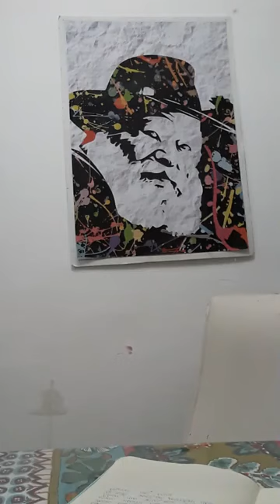Адина Наоми Гоникман | Недельные главы Тазриа - Мецора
Недельные главы Тазриа - Мецора. Сила в слове.
О чем молчать и что говорить - учит Тора.